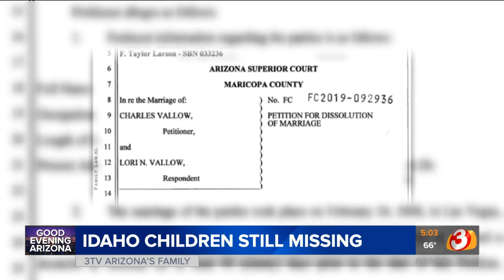The latest on the search for two missing children of Lori Vallow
Kim Powell reports from Hawaii with the latest on the search for Lori Vallow and her two kids who have been missing since September. Timeline